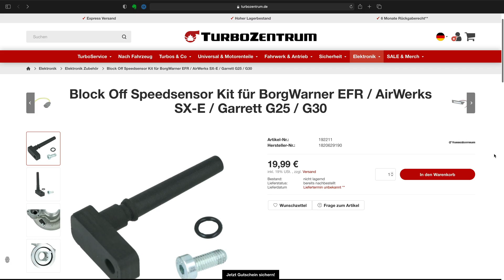Wie verbaut man einen Drehzahlsensor an einem Turbolader?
An welchem Turbolader kann man eigentlich einen Drehzahlsensor verbauen? Worauf muss man beim Einbau eines Drehzahlsensors am Turbolader achten? Wir gehen auf genau diese Fragen ein und klären, wann ein Drehzahlsensor verbaut werden kann und wo die Tücken liegen.